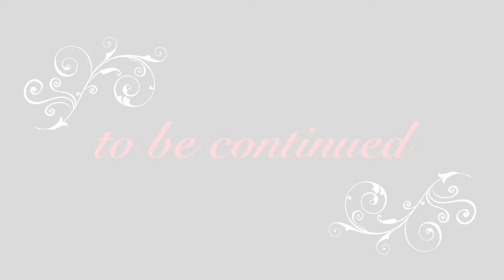『総監督の小部屋から』番外編〜下野、快走中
広響音楽総監督・下野竜也、愛車との一日です。